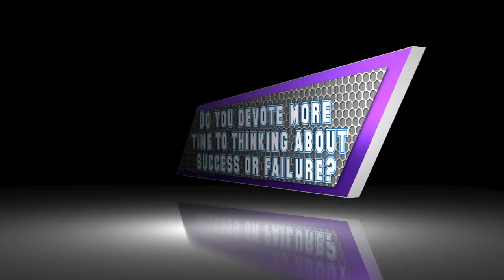Do you devote more time to thinking about success or failure?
A New Year, A New Way 30 day challenge: Day 9

Join us to discuss the Law of Attraction and how to apply it effectively in your life. Find stories and more at